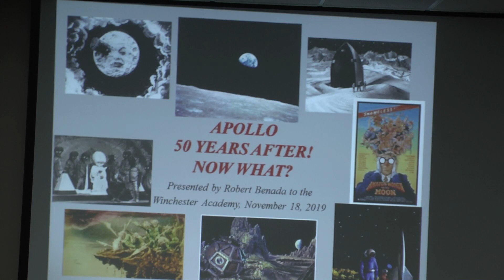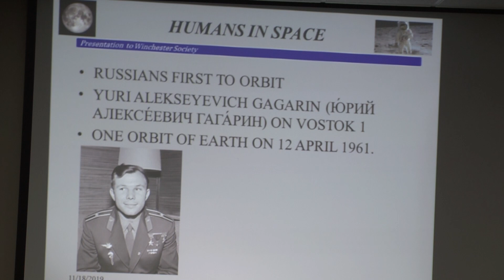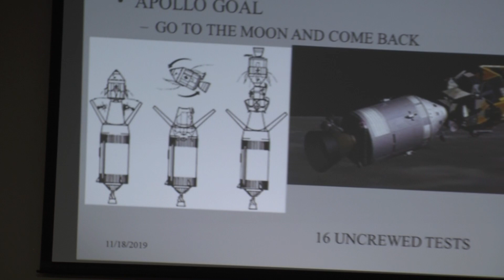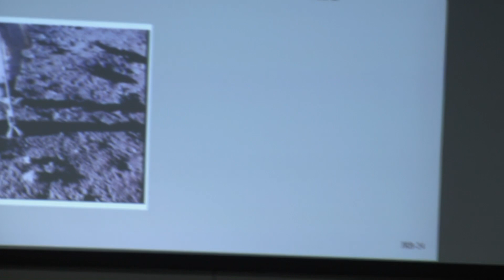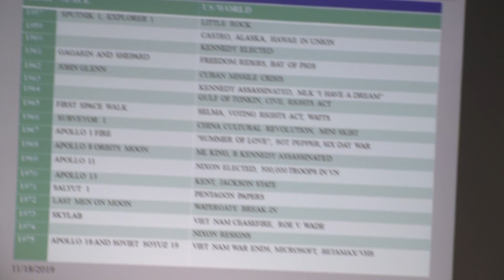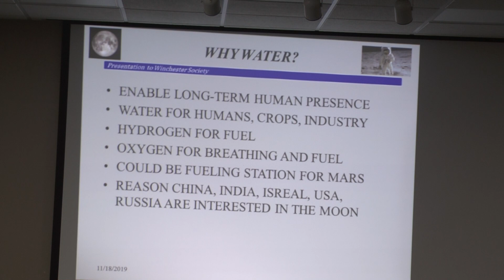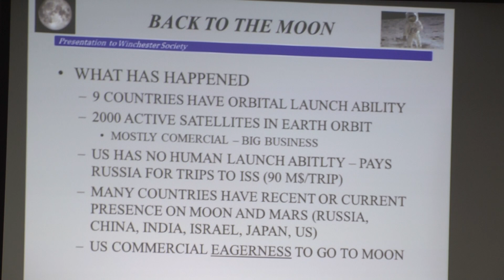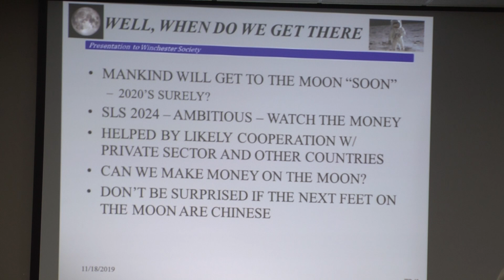Winchester Academy: Apollo 50 Years After – What Now?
Apollo 50 Years After –
What Now?
Robert Benada, PhD in Physics, worked at the Jet Propulsion Lab on the Mars Reconnaissance Orbiter. NASA’s Manned Space Program brought Americans into space and ultimately to the Moon. This tremendous technical achievement happened in a time of growing social and political turmoil, particularly the Cold War, Civil rights, assassinations, and the Vietnam war.  The courage and genius that built to the 1969 Apollo 11 landing was the foundation for a world fleet of Earth and planetary satellites.  Currently there is little US movement towards further manned flights beyond Earth orbit (Space Station) so what will our space future hold?